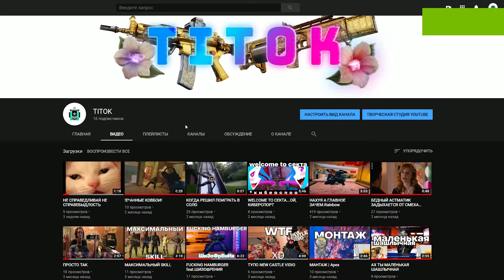ЗА ЧТО? ПРОТИВ СВОЕЙ ЖЕ КОМАНДЫ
Видосик о том как я снова попался против своей команды